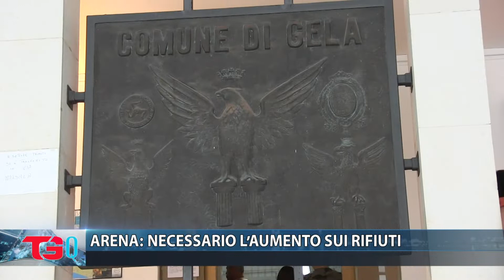ARENA NECESSARIO L’AUMENTO SUI RIFIUTI